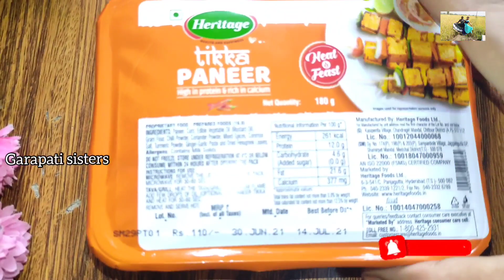Wow...Heritageతో Instantగా... ఏంటి ఇది🤔Heritage Launches one Latest Product/Review/Garapati sisters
Hi friends😊.
    The above video is Review on Latest Heritage product... very interesting and Excellent... Hope you Liked this video please Like, share and subscribe to our channel garapati sisters and press the BELL(🔔) icon(ALL) for Latest updates please Encourage me 🙏